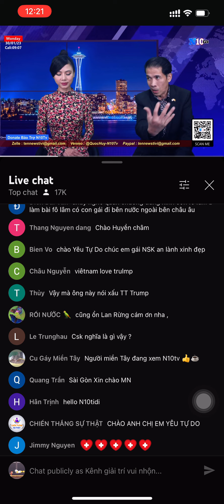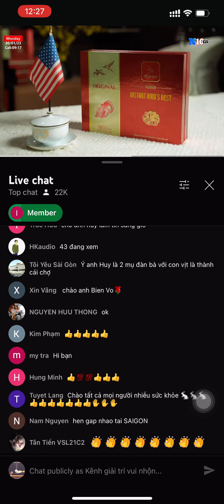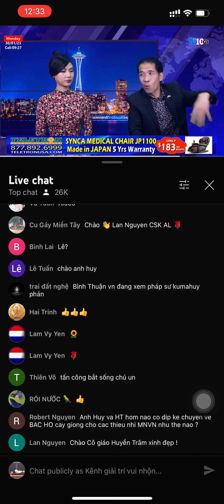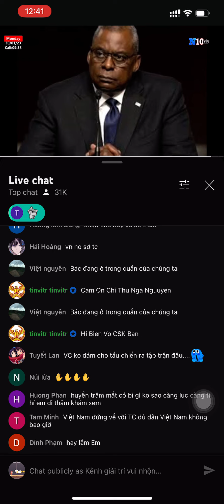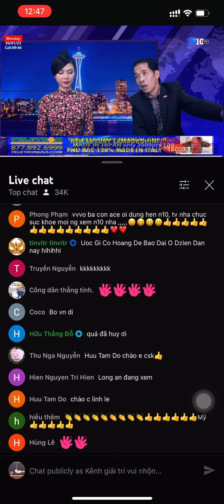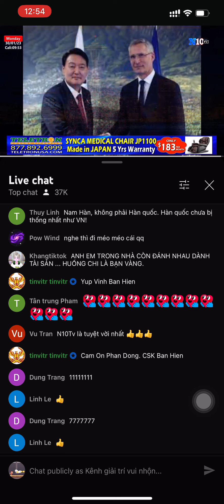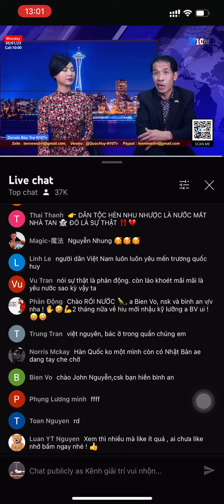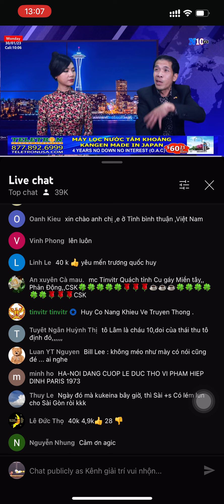N10tv:Cực nóng Thế Giới:Nổ ra thế chiến thứ 3 vì phát xít Đức lại đòi trội dậy cùng Xô Viết#n10tv